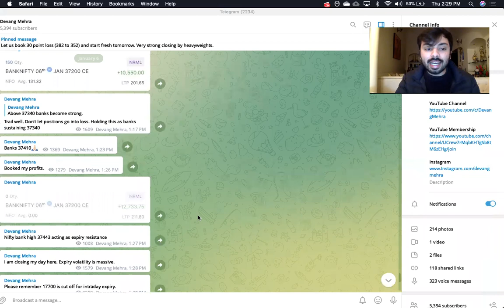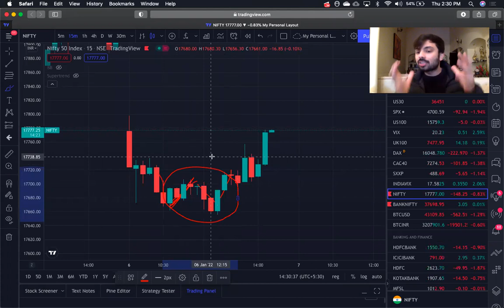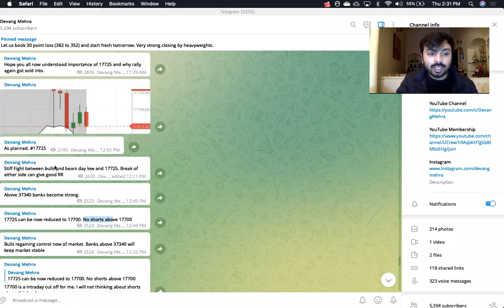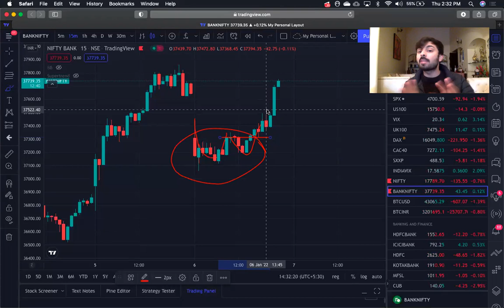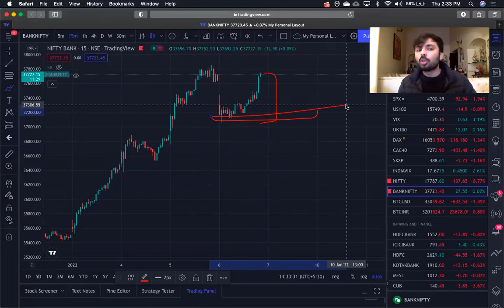Market Psychology for Weekly Expiry: January 6, 2022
Consultations with Devang Mehra are back from Monday: 27th December, 2021: Schedule a 45 min consultation with Devang over Zoom. All you need to do is email and book an available slot at ₹0/-The consultations are available for all telegram members at no hidden costs. All you need to do is just push the send button on the email.